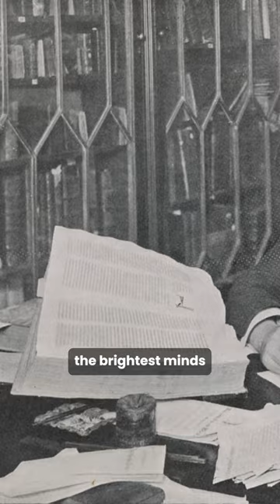The Voynich Manuscript